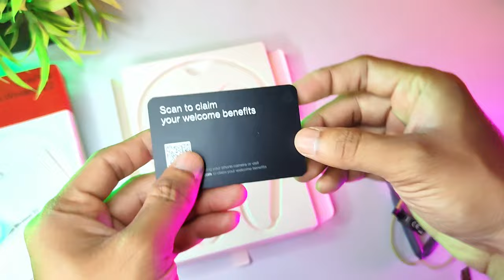Oneplus Bullets Z2 Jazz Green Unboxing & Review | After 1year Experience | Best Neckband Under ₹2000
Oneplus Bullets Z2 Jazz Green Unboxing & Review After 1year || Best Neckband Under ₹2000

Click the links below to check out the best offer price of
Oneplus Buillets Wireless Z2

From Flipkart👇